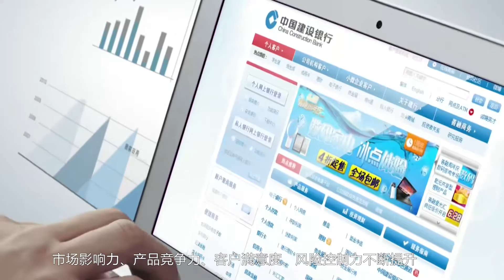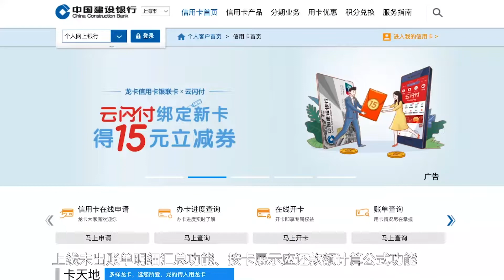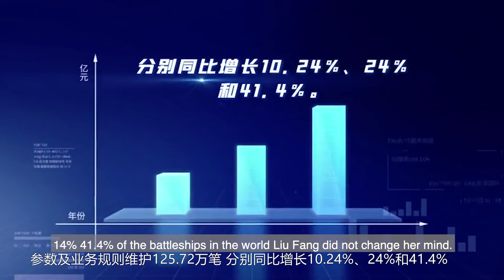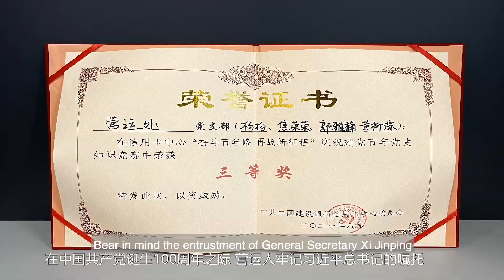China Construction Bank card Center Propaganda Film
Produced by AnDi